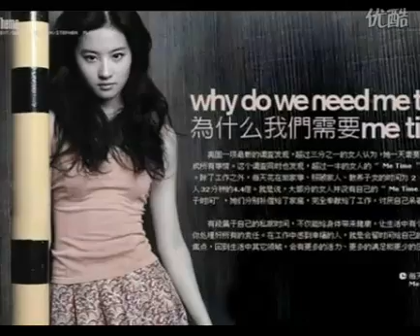刘 亦 菲 性 感 写 真